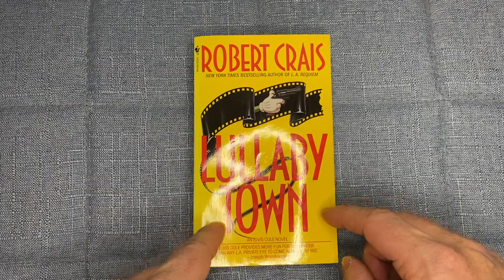Elvis Cole in Lullaby Town by Robert Crais